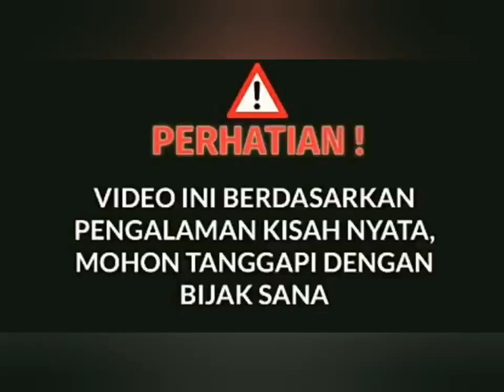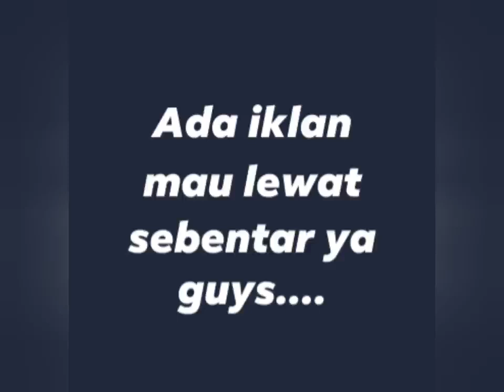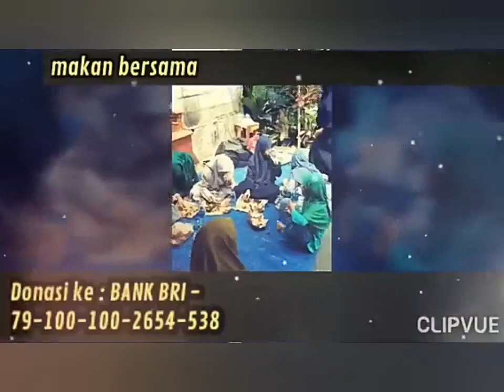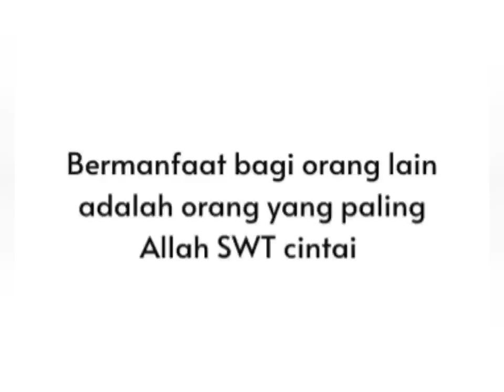EBTANAS DI PESANTREN BONSER BASIS 900 LETANZ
Cerita ini di angkat berdasarkan kisah nyata dari narasumber tidak di buat buat harap lebih bijaksana lagi dalam menontonya
Content ini di buat untuk orang dewasa tidak untuk anak anak

Info narasumber only WA 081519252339